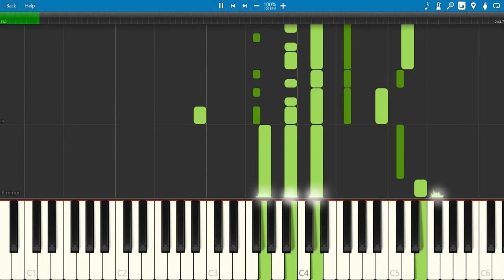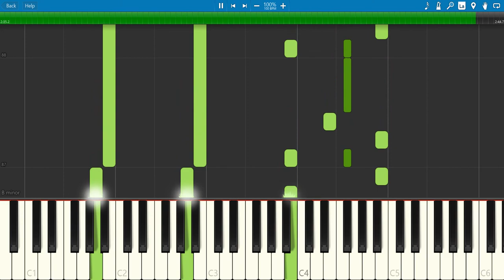Divinity Original Sin 2 OST: Synthesia